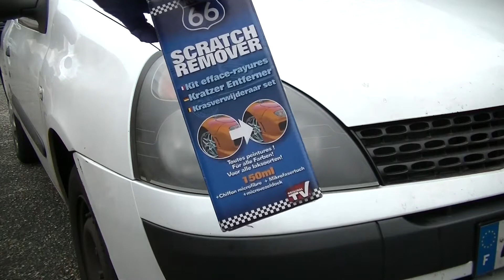How to restore headlights with scratch remover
How to restore headlights with a scratch remover. Demonstration on the headlights of a Renault Clio.